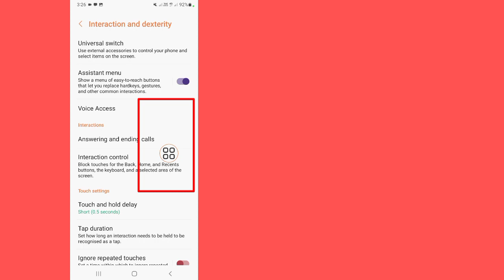Cómo habilitar el menú asistente en Samsung | menú asistente en samsung galaxy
cómo habilitar el menú asistente en samsung galaxy a70
 cómo habilitar el menú asistente en samsung galaxy m11
 cómo habilitar el menú asistente en samsung galaxy m01
 cómo habilitar/deshabilitar el menú asistente en samsung galaxy m31